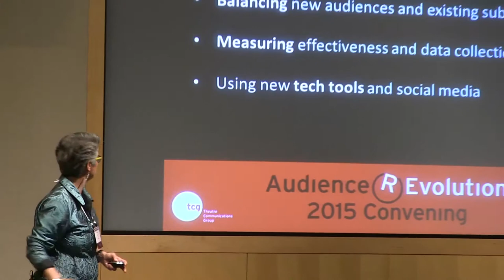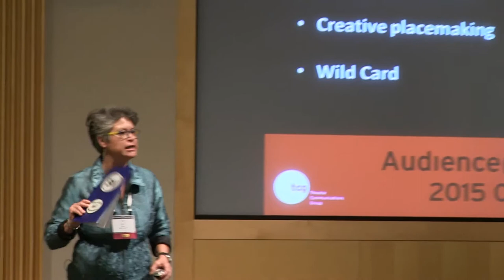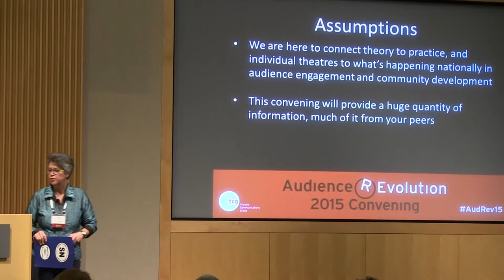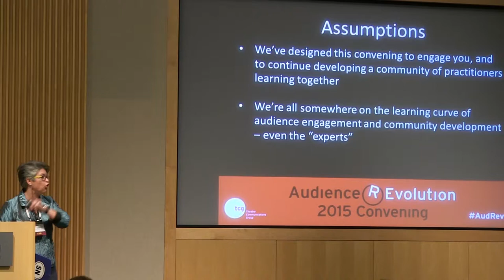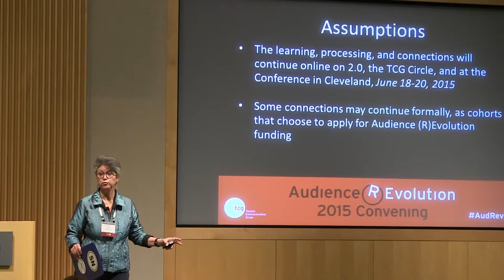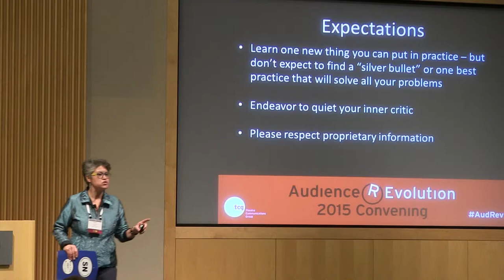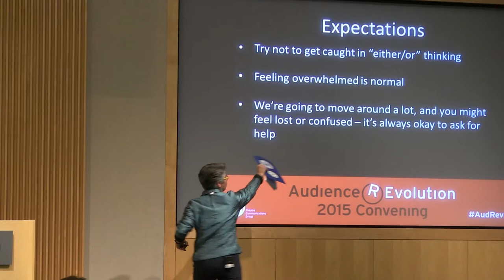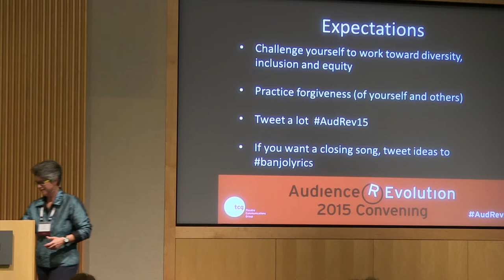Welcome, Introductions & Opening Session—TCG’s 2015 Audience REvolution Convening—Kansas City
Welcome, Introductions, & Opening Session at Kauffman Foundation Conference Center
1:30pm PDT / 3:30pm CDT / 4:30 EDT / 20:30 GMT

Speaker: Teresa Eyring, Executive Director, TCG
Facilitator: Lisa Mount, Artistic Logistics

Theatre Communications Group's 2015 Audience (R)Evolution Convening livestreams from Kansas City on the global, commons-based peer produced HowlRound TV network at howlround.tv Wednesday, March 25 to Friday, March 27.

In Twitter, follow @TCG, @HowlRoundTV, and use hashtag AudRev15.

Audience (R)Evolution is a multi-year program designed by TCG and funded by the Doris Duke Charitable Foundation to study, promote, and support successful audience engagement and community development models across the country. This initiative, now moving into its second round of activity, encompasses four phases: research and assessment; convenings; grantmaking; and widespread dissemination of audience engagement models that work.

From March 25-27, 2015, TCG will convene approximately 200 theatre, arts and cultural professionals at the Kauffman Foundation Conference Center and other performing arts venues in Kansas City, Missouri.